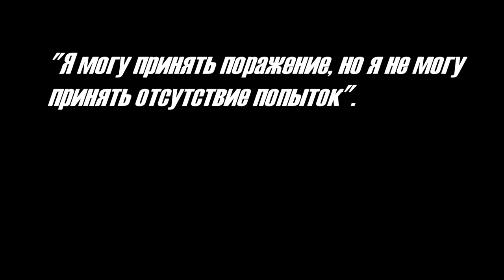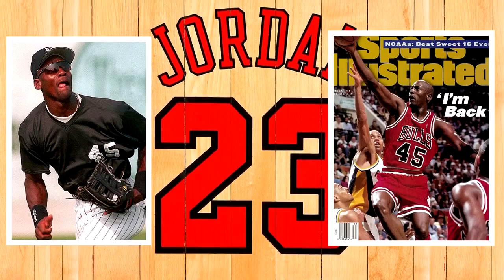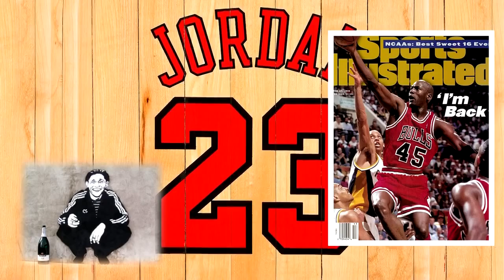Майкл Джордан удивительные факты, о которых Вы возможно не знали